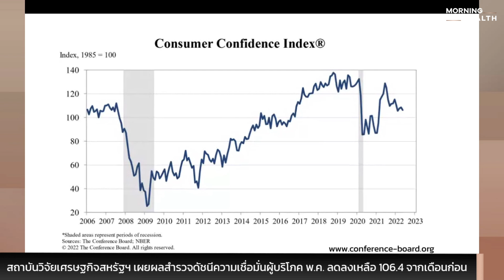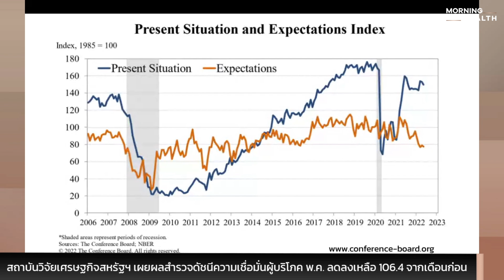ไบเดนพบพาวเวลล์ ถกเครียด ‘เงินเฟ้อ’ เร่งกู้วิกฤต พลิกเศรษฐกิจฟื้น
ทั่วโลกจับตาการประชุมระหว่างประธานาธิบดีสหรัฐ โจ ไบเดน กับ เจอโรม พาวเวลล์ ประธานธนาคารกลางสหรัฐ (Fed) ที่ทำเนียบขาว (31 พฤษภาคม) เพื่อหารือเร่งด่วนเกี่ยวกับอัตราเงินเฟ้อสหรัฐฯ ที่อยู่ในระดับสูงสุดในรอบกว่า 40 ปี และเป็นอีกหนึ่งความพยายามครั้งสำคัญของรัฐบาลไบเดนในการกู้วิกฤตความเชื่อมั่น ก่อนการเลือกตั้งกลางเทอมที่กำลังจะเกิดขึ้นในไม่ช้า